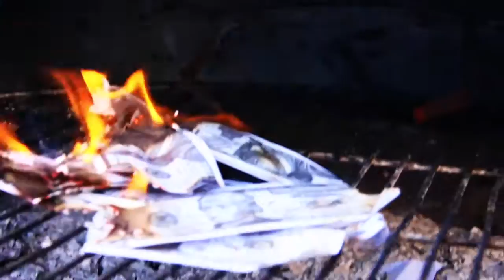Derns Diggler - You Know It (FIYAH)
I'm on my D-Pain shit!!!
Video by: Wide Eye Recordz
Directed by: Kelvin Nova
Edited by: Angel Rodriguez aka Papi
Produced by: Pablo Productions